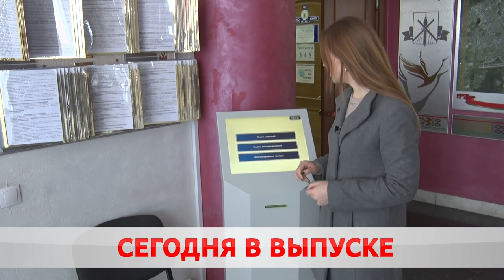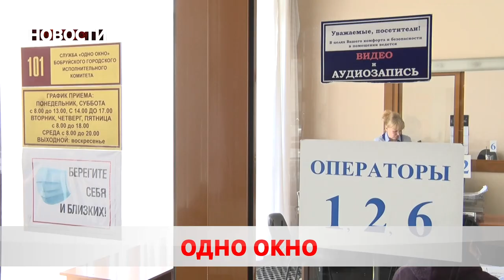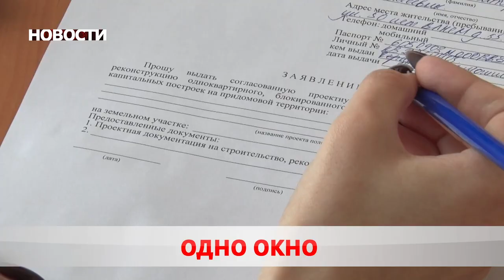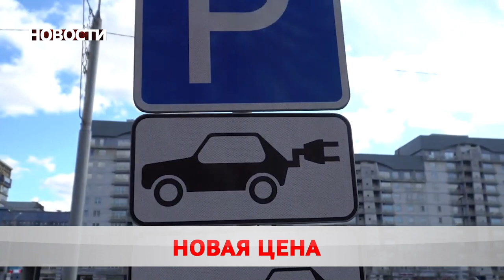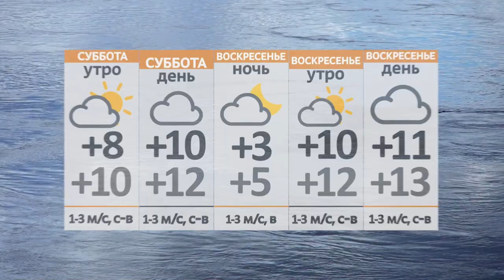Новости 29 04 22